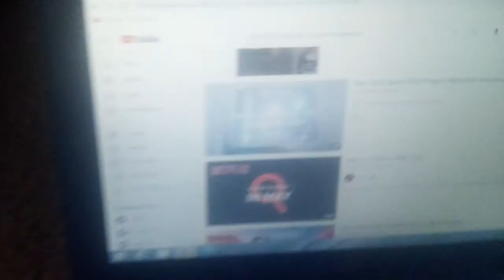Tomorrow It Starts